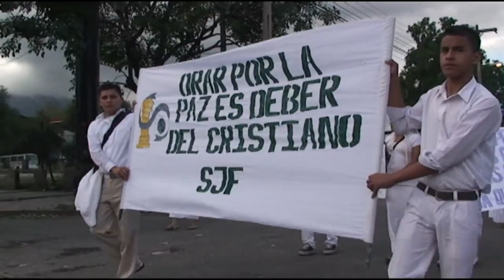Realidad Actual - Marcos Ramírez (Video Oficial)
Puedes escuchar este álbum en todas las plataformas digitales

Créditos:
Compositor: Marcos Ramírez
Productor de Video: Jonathan Villatoro
Productor Musical: Danny Flores (Producciones Alfarero)
Voces de Coro: Juana Hernández y Milton ríos

Letra:

Estrofa I
Vanidad de vanidades, todo es pura vanidad.
Lo que hay a nuestro alrededor un día va a desaparecer.
El tiempo pasa, ¿y tú qué has hecho?
 ¿Seguro estás que bien lo has aprovechado?

Estrofa II
Mira el mundo convulsiona, cada día crece la maldad.
La violencia se mira por doquiera, y el mundo no conoce qué es el amor.
Hombres que matan sin compasión, ¿Acaso ignoran que a Dios un día cuentas darán?

CORO I
El mundo quiere hallar la paz, pero la buscan donde no la hay.
No es la violencia la solución a los problemas que hay en tu vida.
La paz que buscan solo Jesús la puede dar; hoy ven a él.

Estrofa III
Jóvenes perdidos en las drogas; esclavos son de la maldad.
Y otros quitándose la vida creen hallar la solución.
Y la iglesia perdiendo el tiempo; de prosperidad se preocupa más que de Santidad.

Estrofa IV
Yo pregunto, ¿Adonde está la iglesia que mi Jesús un día edificó?
Ya no hay amor para las almas; ya se olvidó de su misión.
Entró un demonio de conformismo, y a Jesucristo lo han cambiado por el materialismo.

CORO II
A lo bueno malo, a lo malo bueno, a lo dulce amargo y a la luz tinieblas.
Así cambiaron la verdad de Cristo, y de sus locuras se han embriagado.
 Iglesia mira de dónde caíste; regresa a tu primer amor.

Puente
Hoy les presento a Jesucristo, su vos se escucha por todo el mundo.  A ti te llama
¡No le rechaces mas!